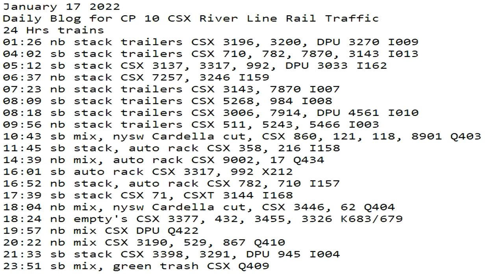January 17 2022 24 Hrs CSX Trains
24 Hrs trains
01:26 nb stack trailers CSX 3196, 3200, DPU 3270 I009
04:02 sb stack trailers CSX 710, 782, 7870, 3143 I013
05:12 sb stack CSX 3137, 3317, 992, DPU 3033 I162
06:37 nb stack CSX 7257, 3246 I159
07:23 nb stack trailers CSX 3143, 7870 I007
08:09 sb stack trailers CSX 5268, 984 I008
08:18 sb stack trailers CSX 3006, 7914, DPU 4561 I010
09:56 nb stack trailers CSX 511, 5243, 5466 I003
10:43 sb mix, nysw Cardella cut, CSX 860, 121, 118, 8901 Q403
11:45 sb stack, auto rack CSX 358, 216 I158
14:39 nb mix, auto rack CSX 9002, 17 Q434
16:01 sb auto rack CSX 3317, 992 X212
16:52 nb stack, auto rack CSX 782, 710 I157
17:39 sb stack CSX 71, CSXT 3144 I168
18:04 nb mix, nysw Cardella cut, CSX 3446, 62 Q404
18:24 nb empty's CSX 3377, 432, 3455, 3326 K683/679
19:57 nb mix CSX DPU Q422
20:22 nb mix CSX 3190, 529, 867 Q410
21:33 sb stack CSX 3398, 3291, DPU 945 I004
23:51 sb mix, green trash CSX Q409